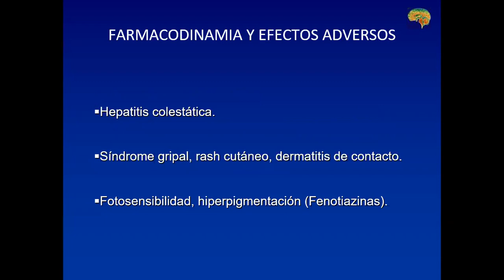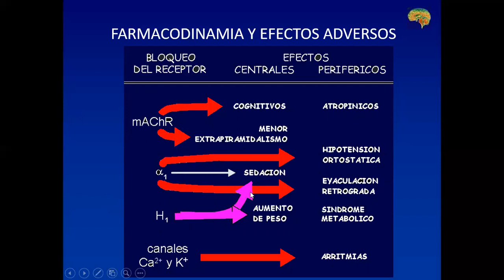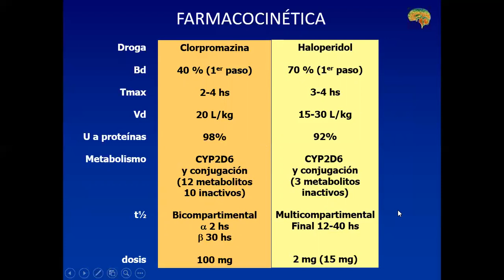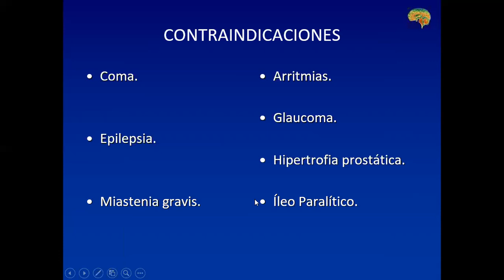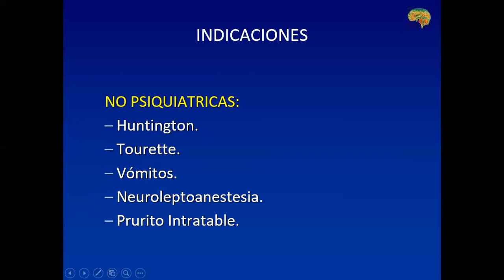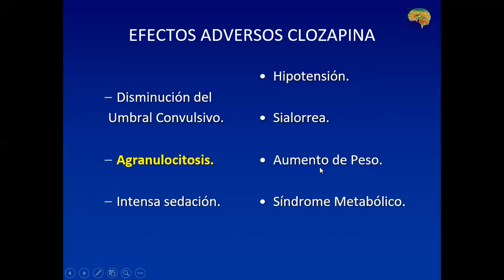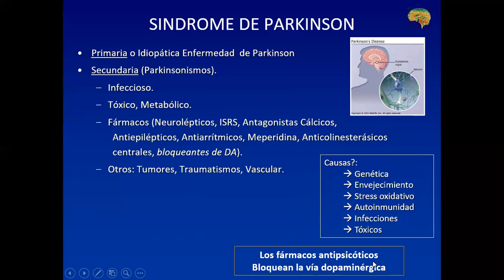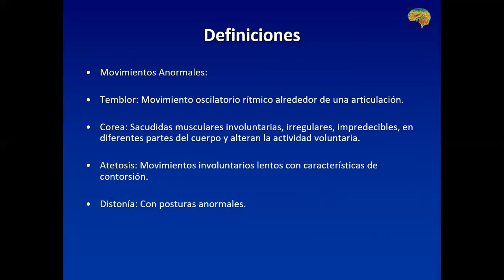Antipsicoticos Antiparkinsonianos 2da parte